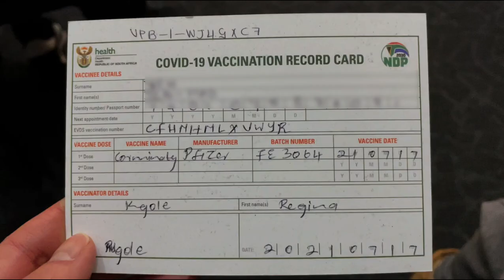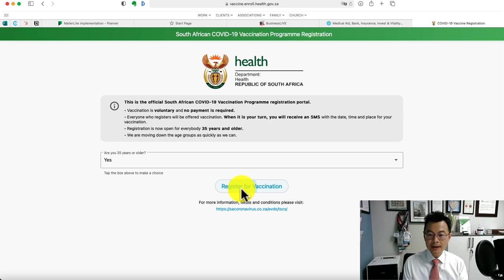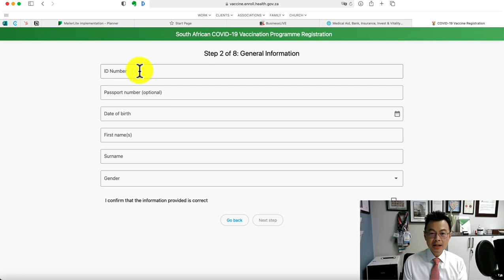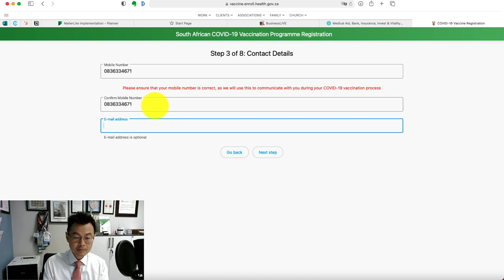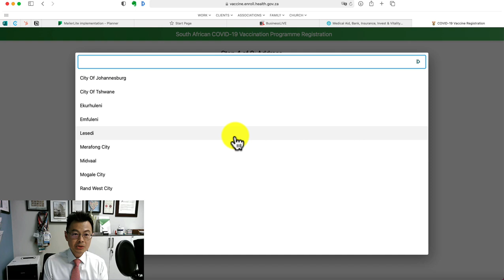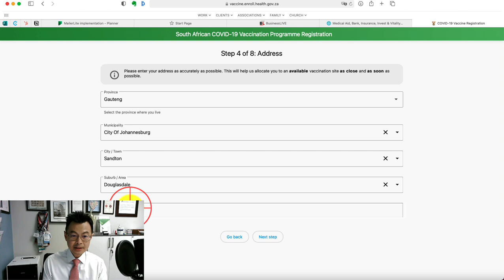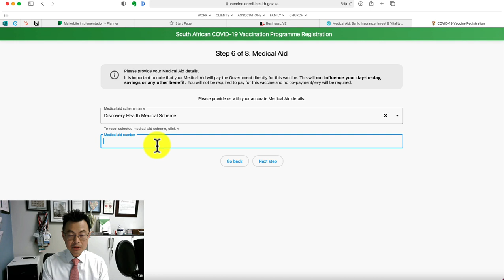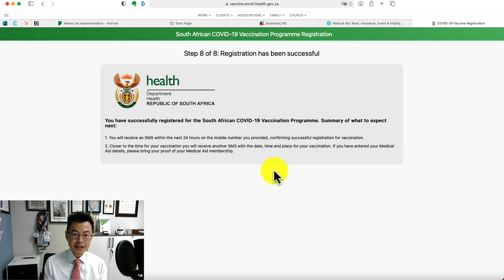南非新冠疫苗特报 - 35岁以上接种疫苗开打，在官方疫苗注册网站EVDS注册流程 2021.07.17 E35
南非自2021年7月15日起开放给35岁以上人民在疫苗网站上注册，而且可以排队接种疫苗。我今天打了第一剂辉瑞疫苗。赶快看这一集，在政府官网上注册打疫苗！

南非官方网站上的疫苗接种地点： 不过要注意的是南非政府没有即时更新，这上面的信息已经是两个月前的。大部分私人接种地点没有列在上面。以下是其他主要接种地点网站：
Discovery大型接种中心，也欢迎不是Discovery医保会员及社会大众前往接种
Dis-chem药房接种中心，周一到周五